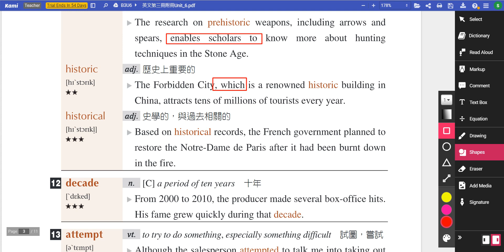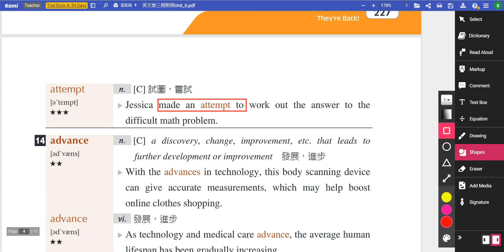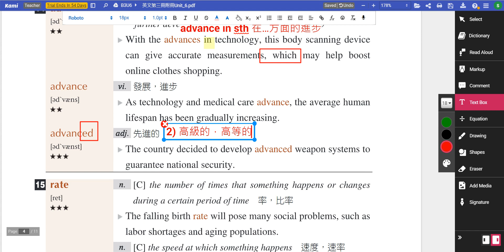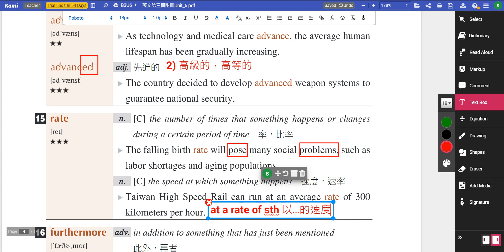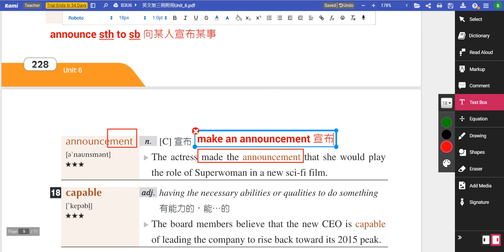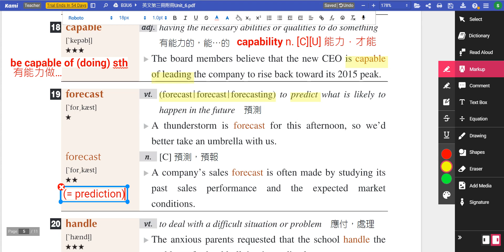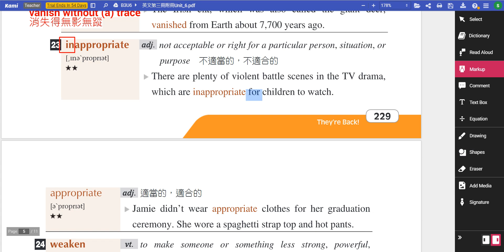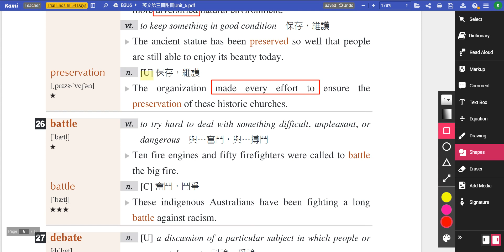B3U6 單字教學講解影片 單字第11~25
0:00 單字11~15
10:15 單字16~20
15:35 單字21~25